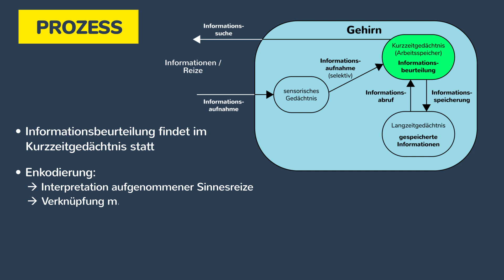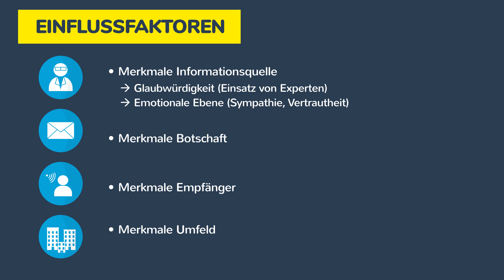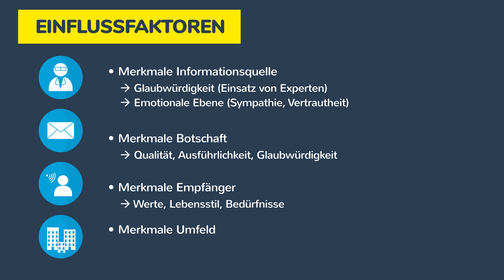Informationsbeurteilung von Konsumenten - Prozess & Einflussfaktoren einfach erklärt - Marketing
Informationsbeurteilung von Konsumenten - Prozess & Einflussfaktoren einfach erklärt - Konsumentenverhalten / Marketing. Die Beurteilung von Informationen findet im Kurzzeitgedächtnis statt. Hier werden die aufgenommenen Sinnesreize interpretiert und mit vorhandenem Wissen verknüpft. Ebenfalls wird entschieden, wie Information weiter verwendet werden kann.
Die Einflussfaktoren lassen sich in die Merkmale der Informationsquelle, die Merkmale der Botschaft, die Merkmale des Empfängers und die Merkmale des Umfeldes unterteilen. Die Glaubwürdigkeit steht dabei an erster Stelle. Die Informationsquelle wird ebenfalls auf emotionaler Ebene bewertet. Faktoren wie Sympathie, Vertrautheit Qualität, Ausführlichkeit oder Bedürfnisse spielen dabei eine wichtige Rolle.

➡ PRODUKTION DIESES VIDEOS:
Script: Christoph, Sandra
Visuelle Konzeption: Manuel
Ton & Schnitt: Paul, Oliver

* BWL kompakt
* Grundlagen BWL
* BWL Grundlagen + Beispiele
* Grundzüge der VWL
* VWL Grundlagen
* VWL anschaulich dargestellt